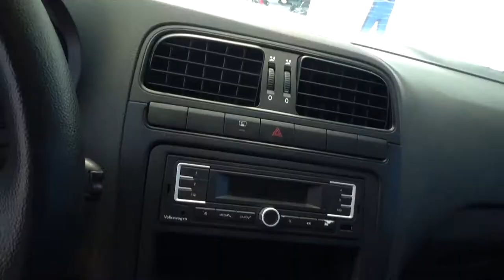Volkswagen / Vento / 2017- 2961